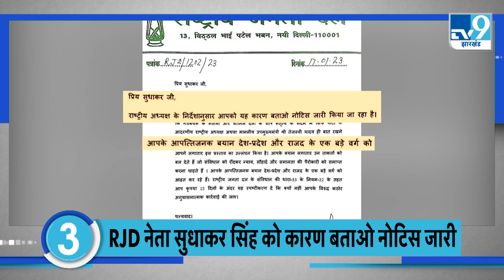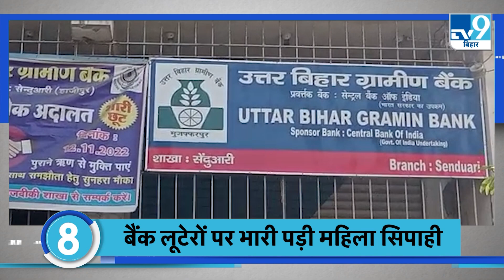TOP NEWS: CM नीतीश ने फिर उठाई विशेष राज्य के दर्जा की मांग, CM सोरेन की खतियानी जोहार यात्रा